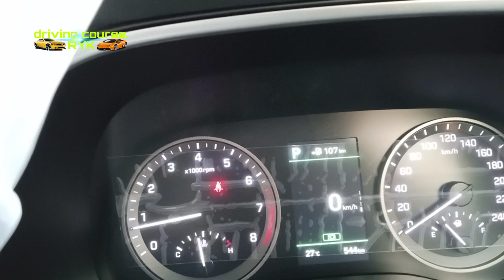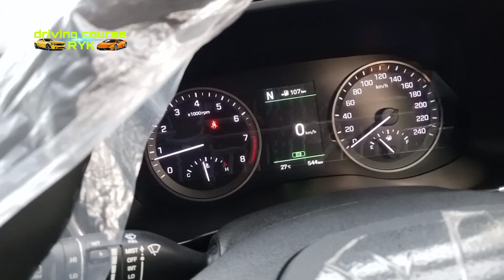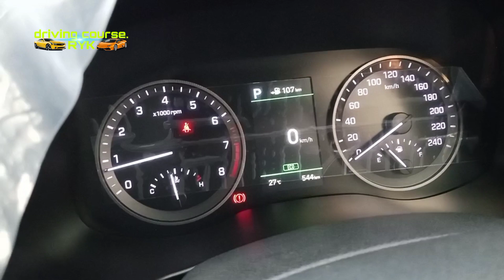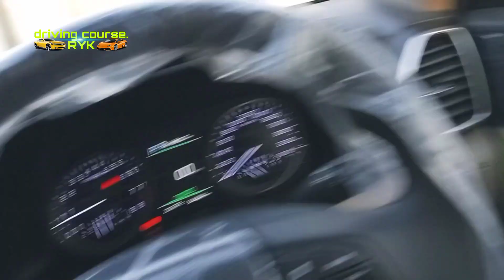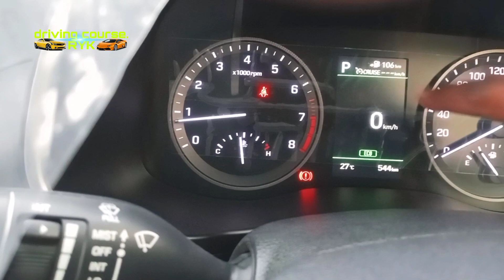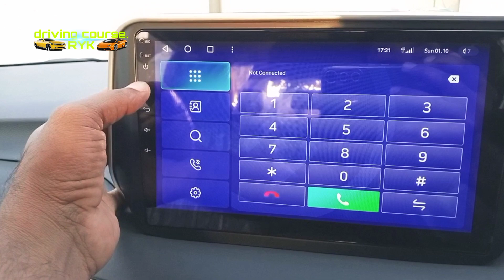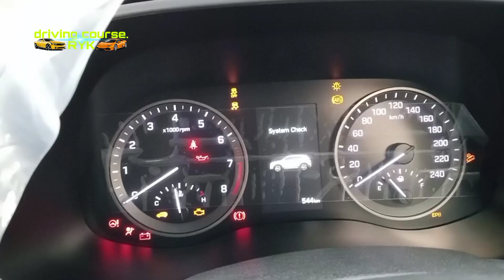Hyundai texon brand new new future aao sikhen Kamal video@hyundaiindia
Sehgal motor
gadi sikhe automatic car